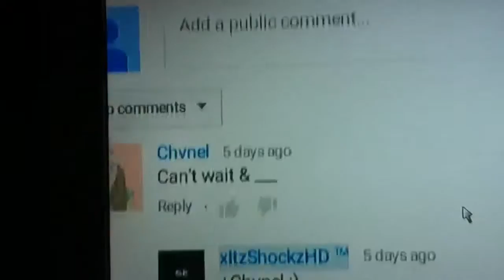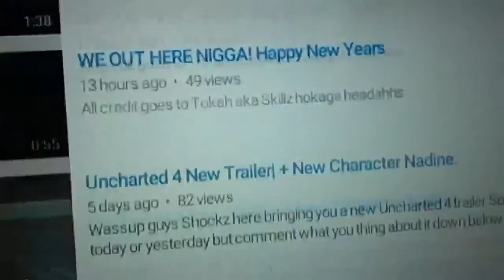Trolling streethug15 youtube/PSn chat room "hoes" guess who eat ass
thax 4 the money bro LOL